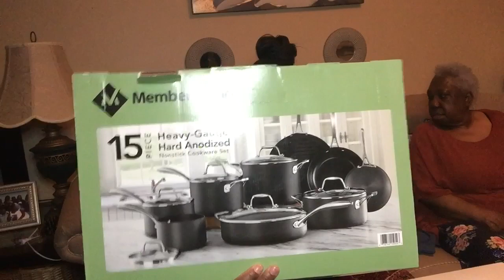SAMS HAUL/MEMBER MARK 15 GAUGE HEAVY DUTY POT SET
HEY FAMILY! I WAS SO EXCITED TO RECORD THIS HAUL FOR YOU. I RECEIVED AND EARLY ANNIVERSARY GIFT FROM MY HUSBAND. HE KNEW I WANTED A NEW POT SET AND HE GOT IT FOR ME. YA'LL IM SOOO HAPPY I LOVE KITCHEN SUPPLIES. PEACE AND LOVE AS ALWAYS!!
FACEBOOK: be you tiana icanonlybeme